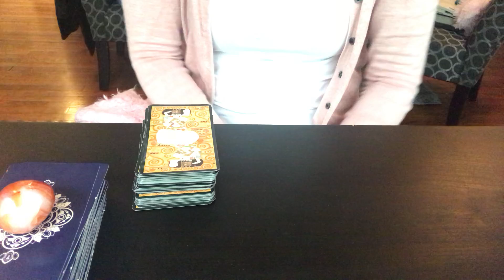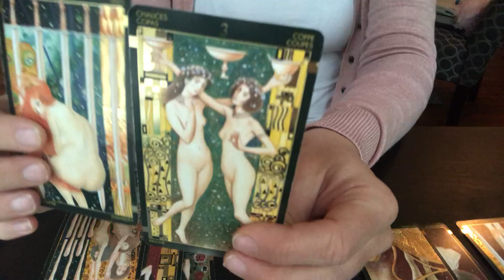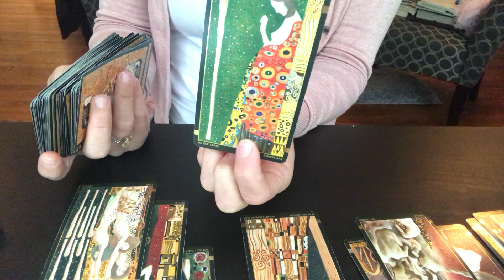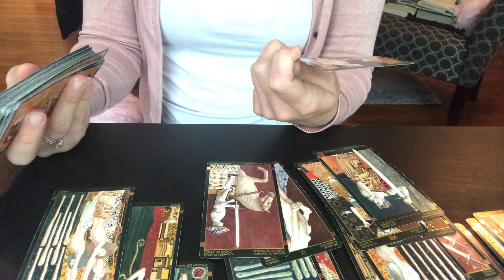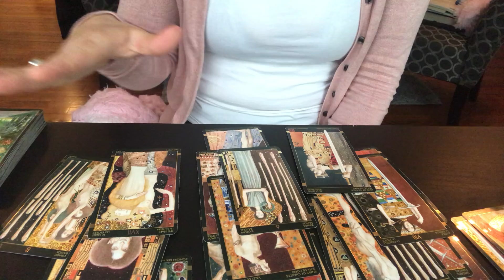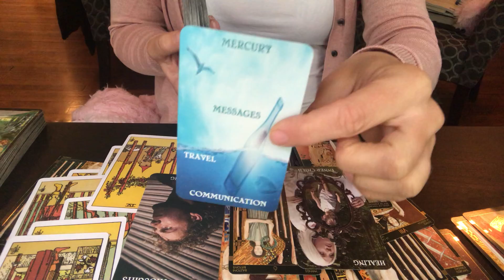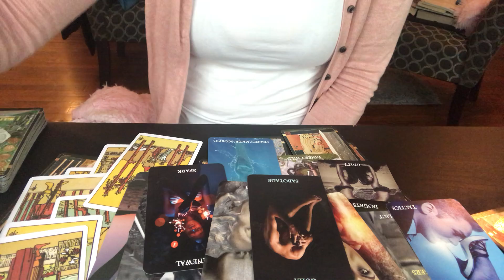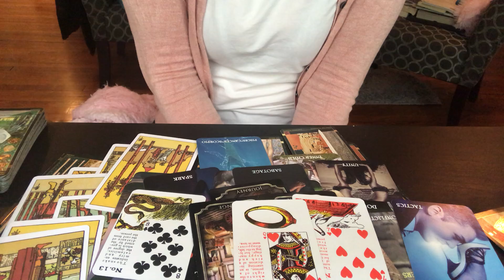Aquarius ♒️ Love May 2020 Synchronicities lead you to an Aha moment 🤔